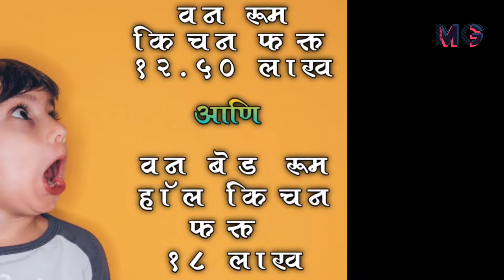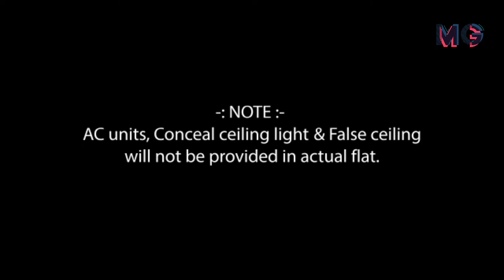१RK फ्लॅट १२.५० लाख, १BHK फ्लॅट १८ लाख फक्त !!! 1RK FLAT 12.50 LAKH & 1BHK 18 LAKH ONLY !!!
MG ENTERPRISES
(CALL, SMS OR WATSAPP ON SAME NUMBERS FOR SITE VISIT & MORE DETAILS)